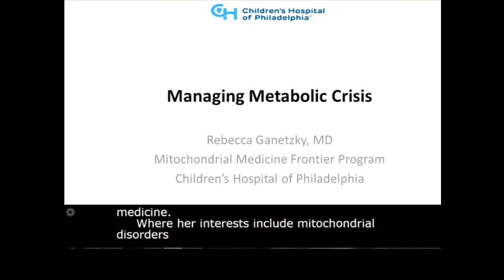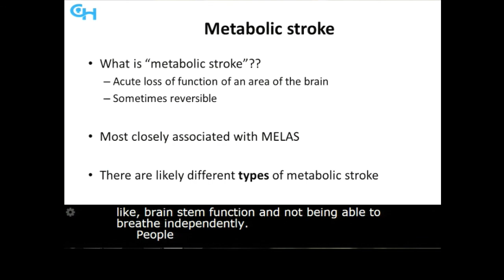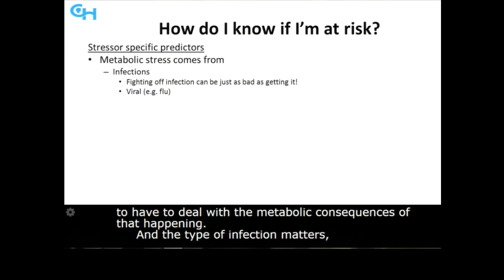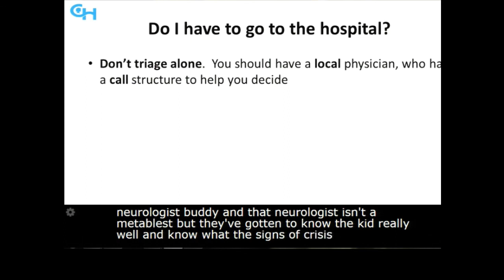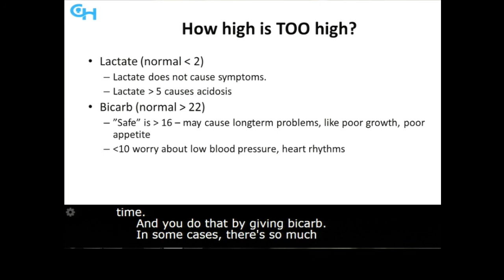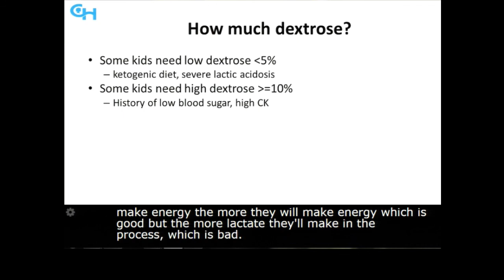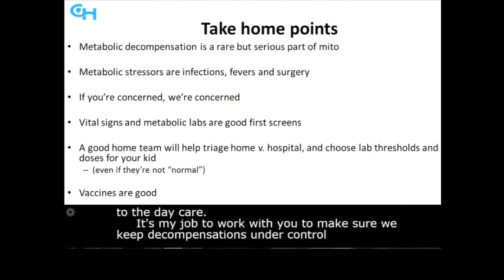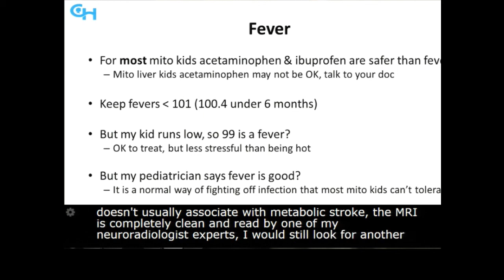Managing Metabolic Crisis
Symposium 2019: Managing Metabolic Crisis in the Mitochondrial Patient - Rebecca Ganetzky, MD